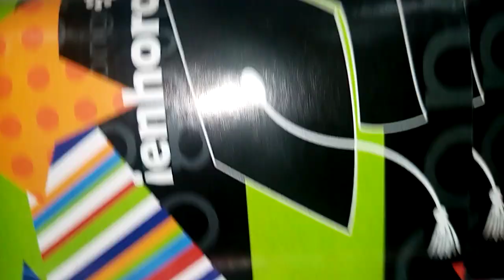Gran variedad de juguetes